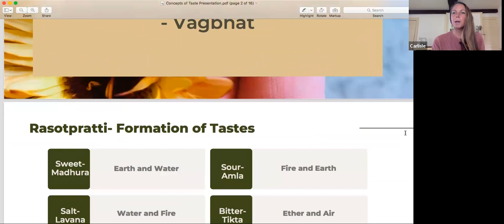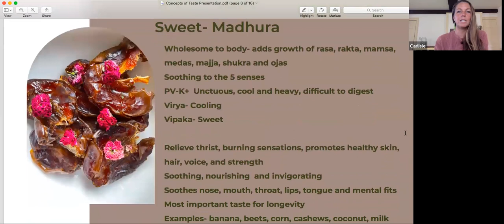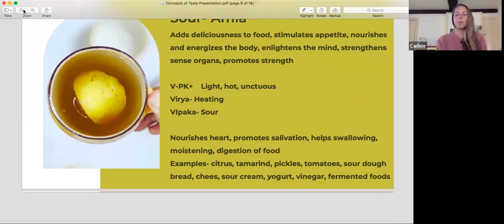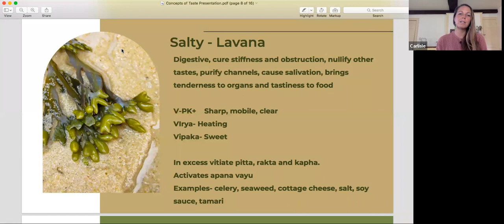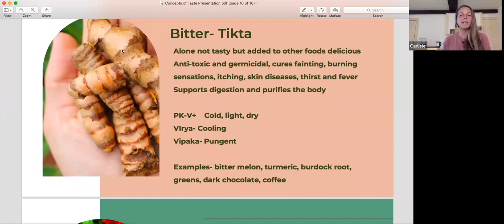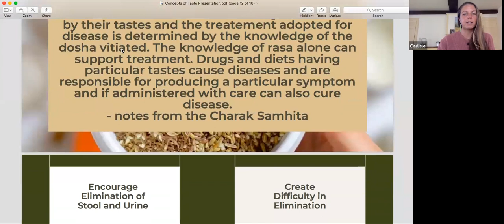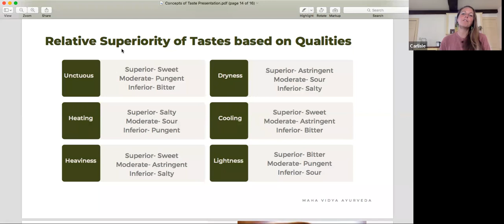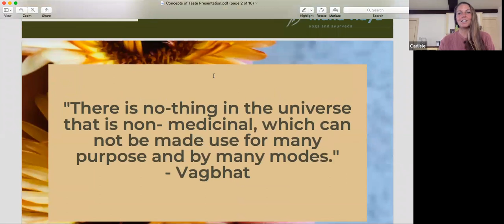What is Rasa? The Six Tastes of Ayurveda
Join Carlisle Amlak of Maha Vidya Ayurveda for a brief explanation of the Six Tastes (Rasa) in Ayurveda. Looking to learn more? for in-depth presentations on all things Yoga and Ayurveda.

Free Guides, Recipes and More through our channels!